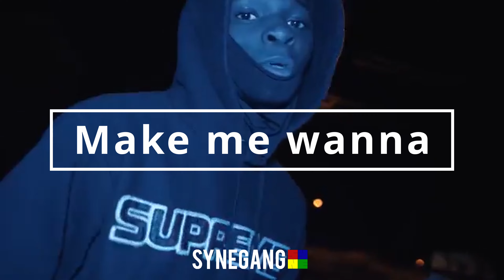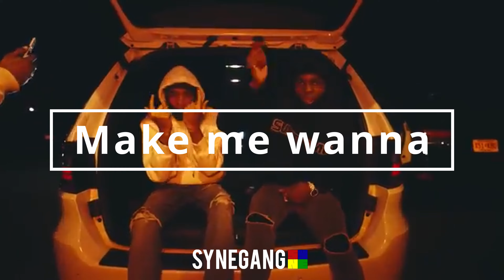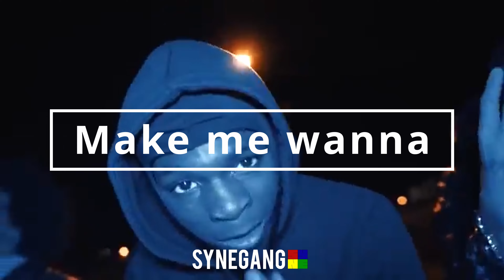Say Drilly x E - Wuu - Make Me Wanna Official Instrumental